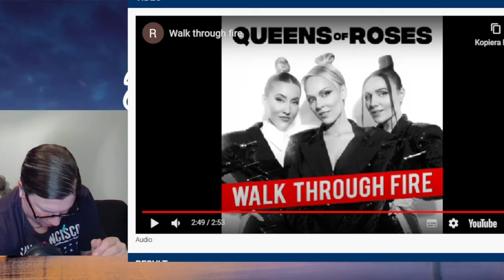*Winners?* Eurovizija.LT: Queens of Roses - "Walk through fire" - Lithuania - First Reaction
Hello  Everyone !! Let´s talk about some songs from Lithuanias national selection  that maybe represent their country in eurovision 2024